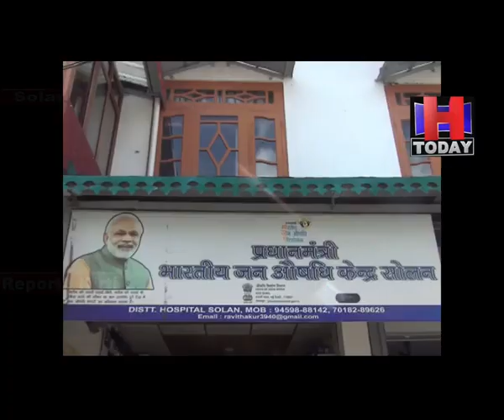Solan जन औषधि केंद्र में तीन माह से नहीं हो रही दवाओं की सप्लाई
सोलन के अस्पताल के समीप ,प्रधान मंत्री  जन औषधि केंद्र ,खुलवाया गया था। इस औषधि केंद्र का, मुख्य उद्देश्य ,रोगियों को जेनेरिक दवाइयां,  उपलब्ध करवाना था।  ताकि उन्हें सस्ती ,और अच्छी दवाइयां मिल सकें। साथ ही इसका मुख्य उदेश्य  ,उन चिकित्स्कों पर  अंकुश लगाना था , जो थोड़े से लाभ के लिए, रोगियों को किसी विशेष कम्पनी की दवा, ही खरीदने को बाध्य करते थे।  यह जन औषधि केंद्र काफी ,अच्छा चल रहा था।  गरीब लोगों को इस से ,काफी लाभ भी मिल रहा था।  लेकिन अचानक से,  जैनरिक दवाओं की सप्लाई ,ही बंद हो गई है।  जिसकी वजह से ,गरीब रोगियों को सस्ती ,जेनरिक दवाएं नहीं मिल रही है।  लोगों को अब ,बाज़ार से महंगी दवाई ,खरीदनी पड़ रही है।